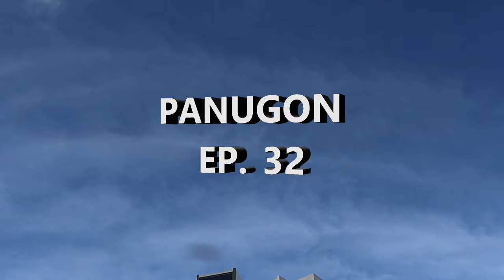PANUGON EP 32